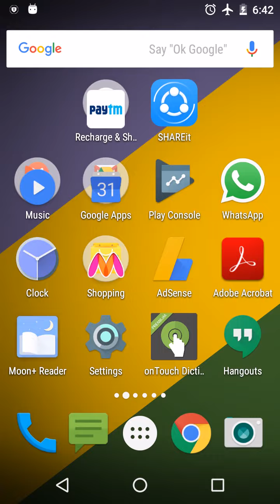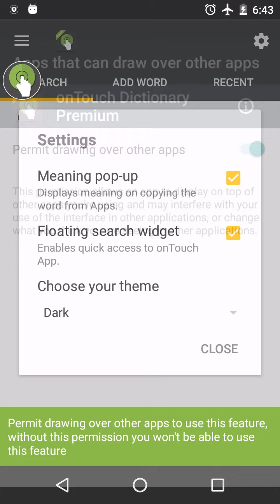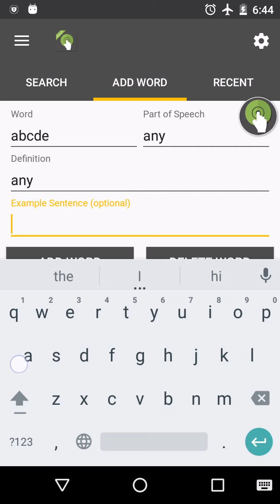onTouch Premium : pop up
onTouch dictionary - Premium, shows the definition/meaning of words as pop up or toast without opening dictionary app ever. No hassle of switching between apps. Save time, improve productivity.